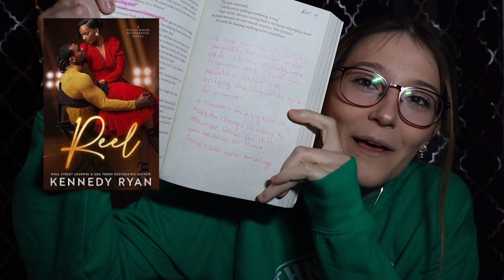Romance Books I've Been Obsessed With Recently // 5 star romance book recommendations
**BOOKTUBERS MENTIONED**
Rachel - @RachelReadsandSings

Things We Never Got Over - Lucy Score
Faith and the Dead End Devils - Kathryn Moon
Reel - Kennedy Ryan
Rewriting the Stars - Claire Kingsley
Smash & Grab - Max Maddox
Where Else You Can Find Me
Victoria ♥️💋

-“East Ender Long” and “East Ender Short” licensed by Apple, Inc. provided in the iMovie App from Apple, Inc.